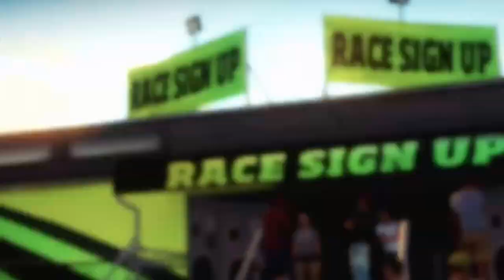Forza Horizon (1st Heat Race)